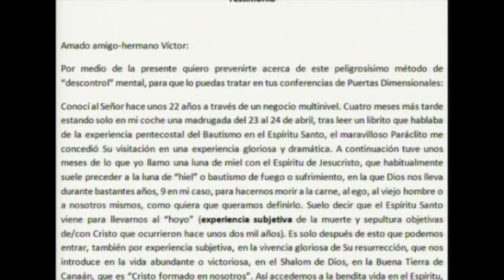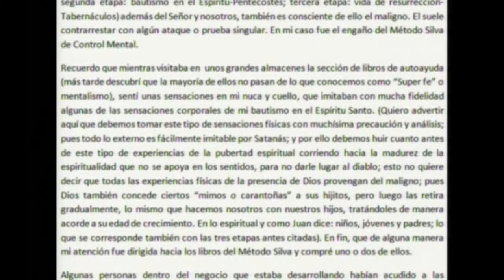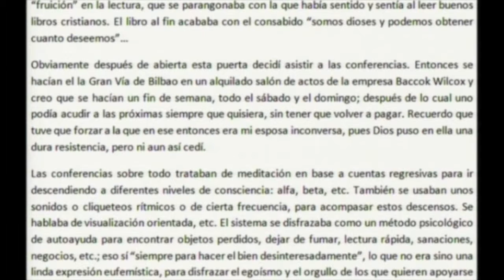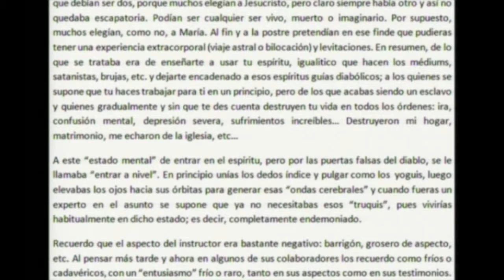EL MÉTODO SILVA portales dimensionales